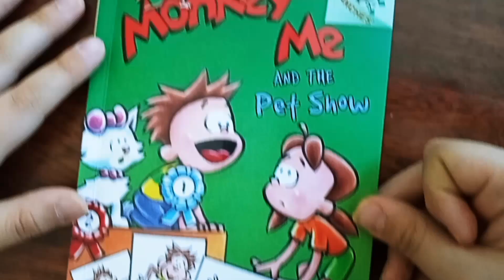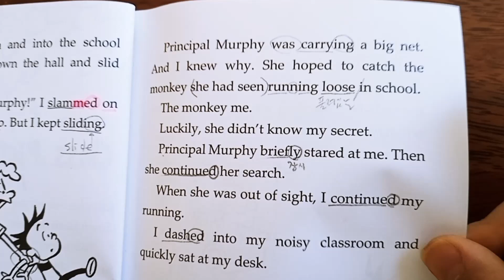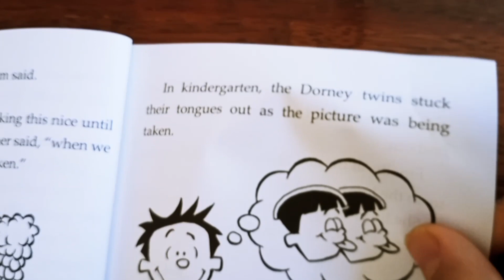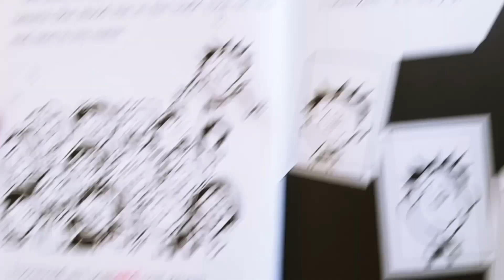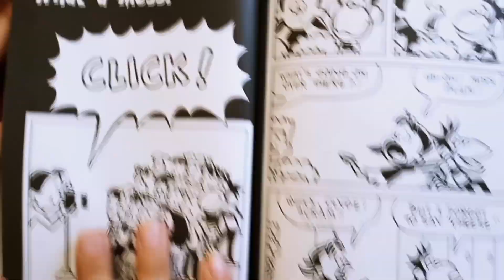Monkey me and the pet show chapter 3